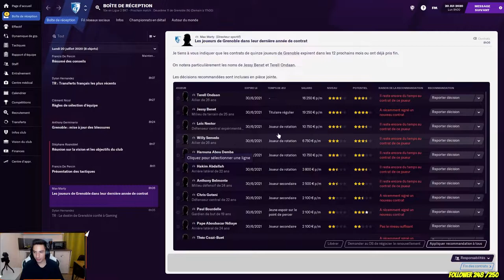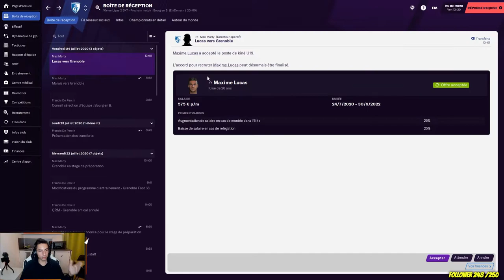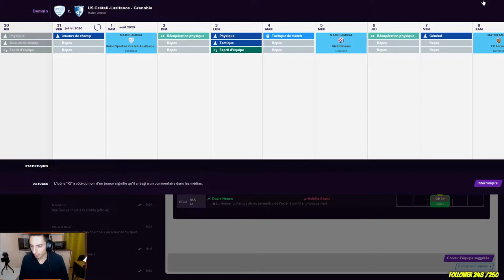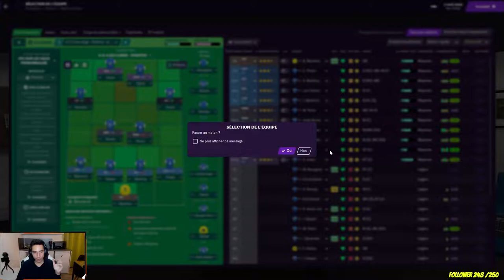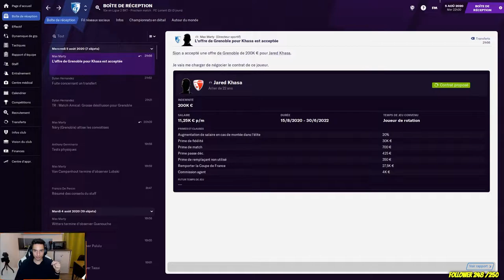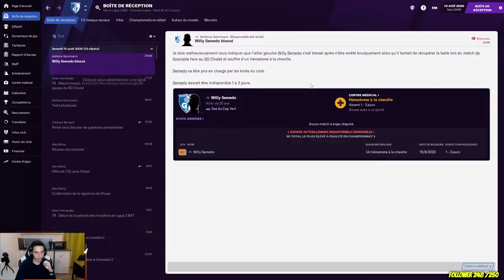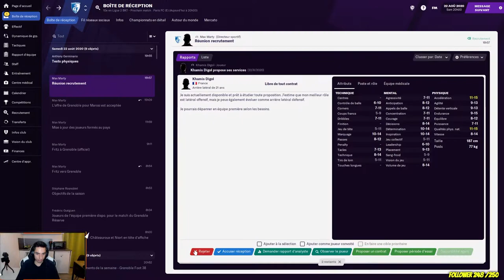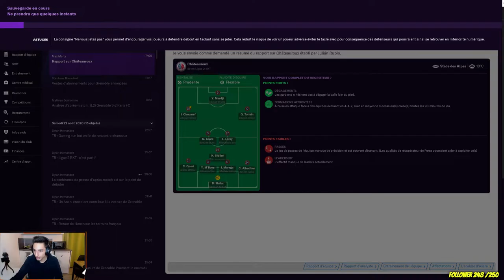Nouveaux projets avec le Grenoble Foot 38 ! | Football Manager 2021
Une nouvelle aventure et un nouveau challenge a été accepté par coach Periado. Le GF38 a besoin de nous pour accéder à la Ligue 1 et décrocher sa première place en Europe de l'histoire ! Viens suivre l'épopée de Grenoble sur Twitch (bien sûr tout sera retransmis sur Youtube)
Dans cette épisode de 4h résumé en moins de 20min, nous avons cherché quelques pépite, compléter tout le staff de Grenoble, changer la tactique, la mentalité, Finit les match amicaux de pré-saison et bien évidemment trier les joueurs !

► Code créateur : PERIADO dans toute la boutique Epic Games Store Fortnite Rocket League

Matériel :
Filtre anti-pop
Bras articulé
Micro : Bird UM1
Ring Light
Enregistreur d’écran

Si vous devenez sponsor, vous bénéficierez d'avantage et cela pour augmenter la qualité de mes vidéo en m'achetant du matériel ! Bien sûr cela n'est pas obligatoire et faîtes le QUE si vous le pouvez. Merci énormément pour tout .

Gérez votre club de football comme vous l'entendez. Chaque décision compte dans Football Manager 2021 grâce aux nouvelles fonctionnalités et aux mécaniques de jeu améliorées, qui récompensent préparation et progression comme jamais auparavant et permettent aux entraîneurs de développer et de mieux définir leur identité et celle de leur club.

Chaque club a une histoire à raconter, il ne tient qu'à vous de la créer.